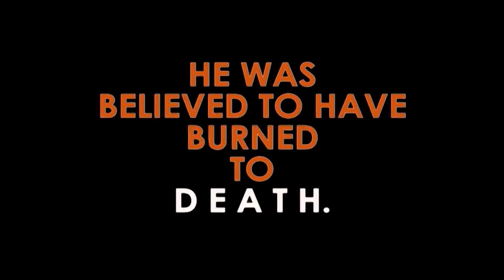THE BEST OF THE WENDY WALKER SHOW PART 1